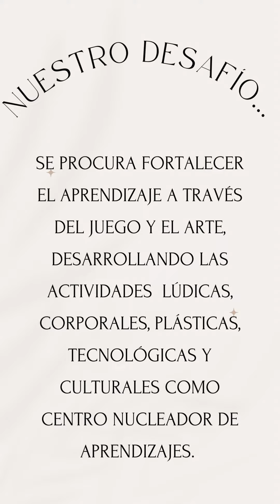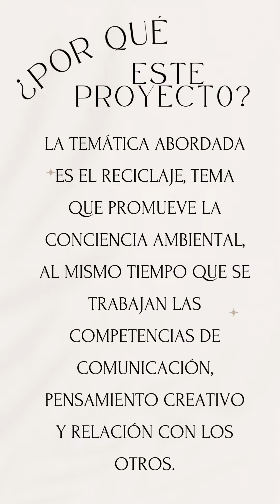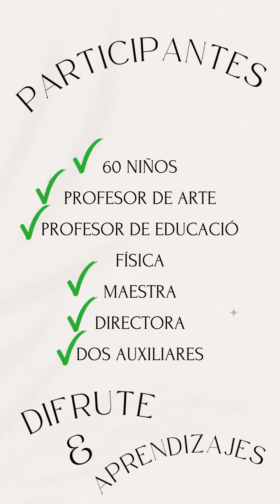Escuela de Verano 2024 Tacuarembó